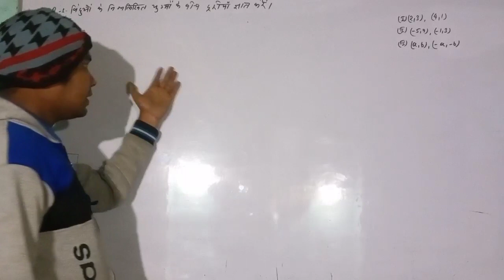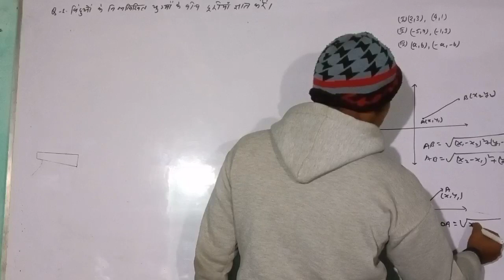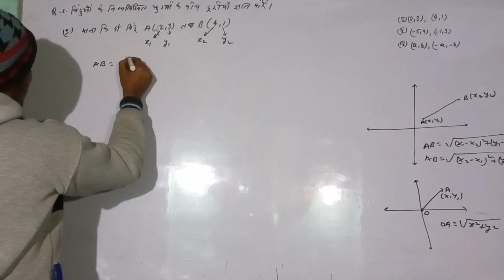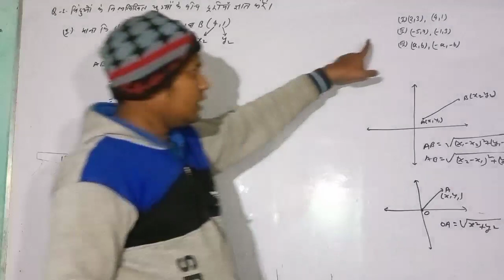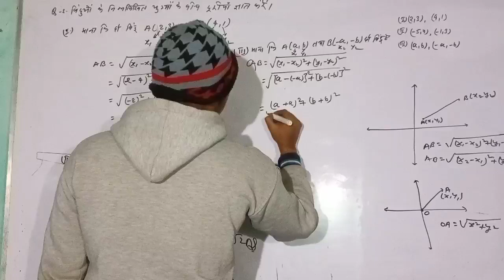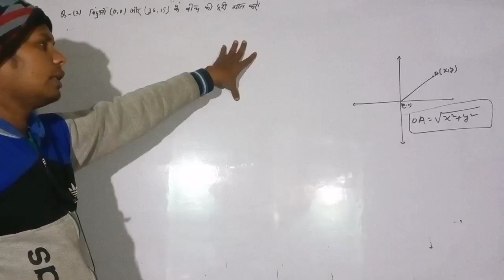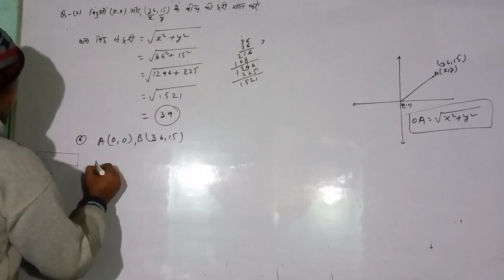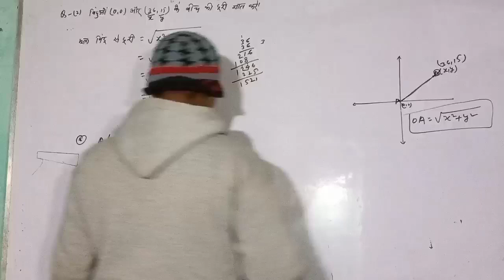Class 10th ncert math ex 7.1|Q 1&2 |coorinate geometry|निर्देशांक ज्यामिति |distance formula